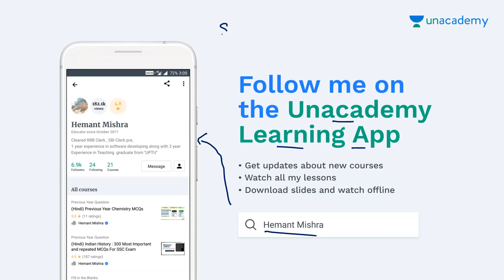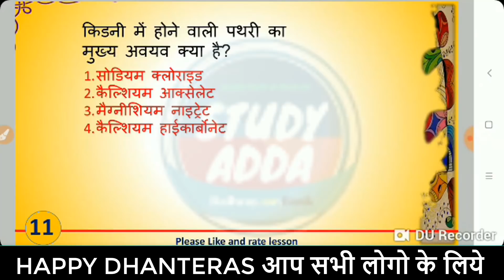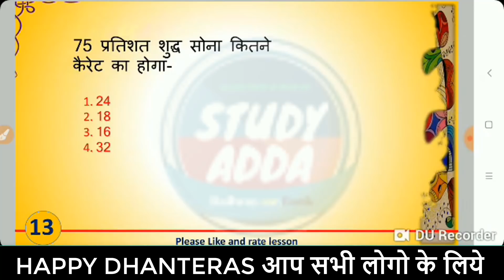General Science(सामान्य विज्ञान ) For NEXT EXAM,200 important question for RPF,UP POLICE,VDO,SSC,#7